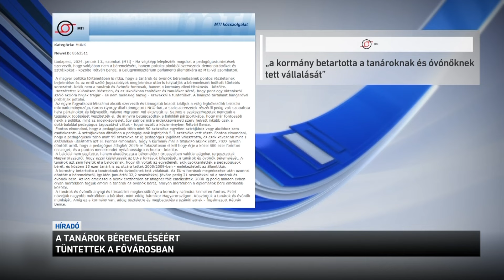A tanárok béremeléséért tüntettek a fővárosban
A tanárok béremeléséért tüntetett több szervezet a Belügyminisztérium előtt. A felszólalók a saját sikerükként állították be az év elejétől érvényes, tanárokat és óvónőket érintő több mint 30 százalékos bérfejlesztést. A tüntetésen történtekre a Belügyminisztérium államtitkára úgy reagált: ma végképp leleplezték magukat a pedagógustüntetések szervezői, hogy valójában nem a béremelésért, hanem politikai okokból szerveznek demonstrációkat és sztrájkokat.